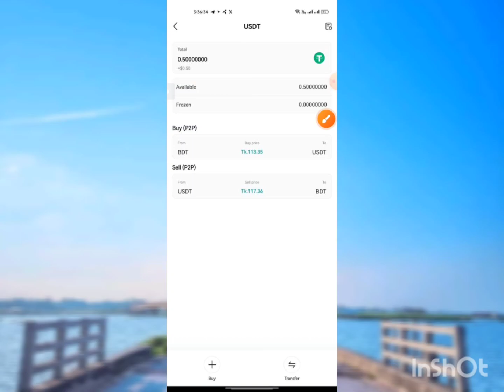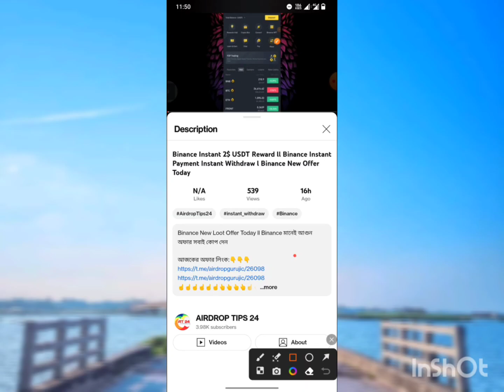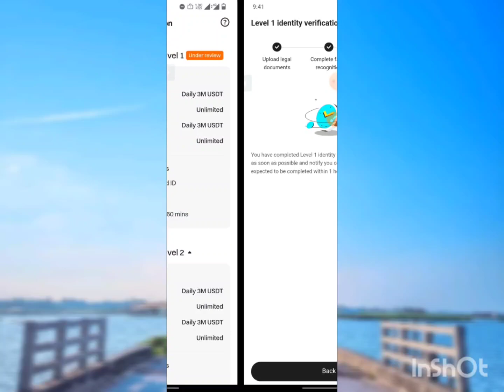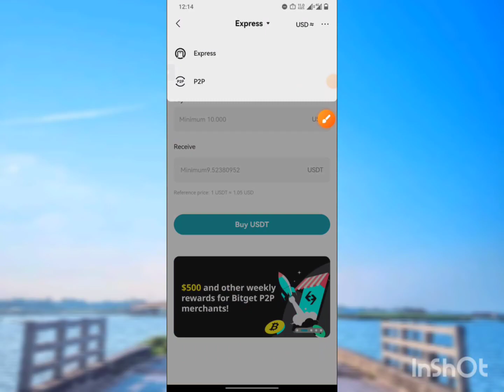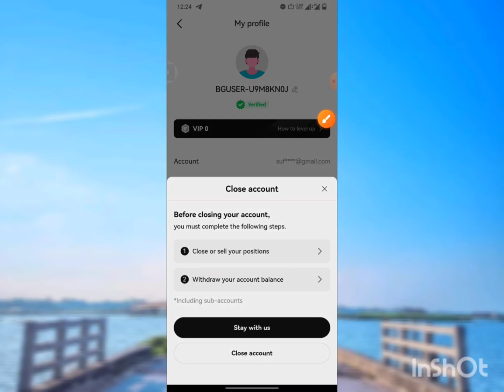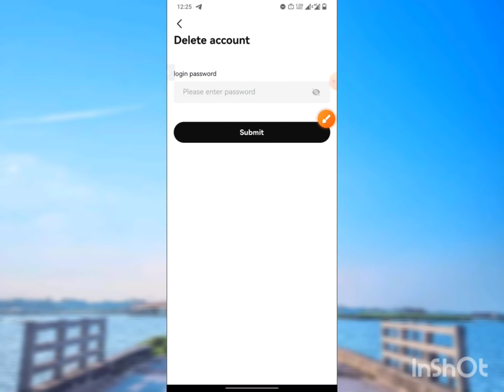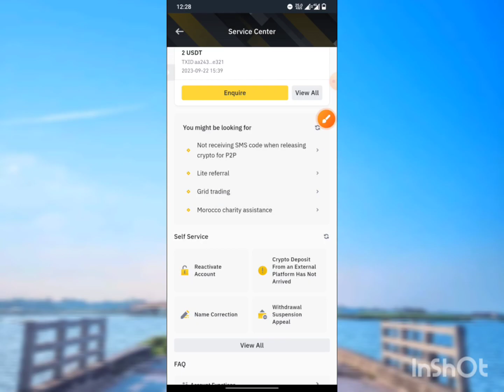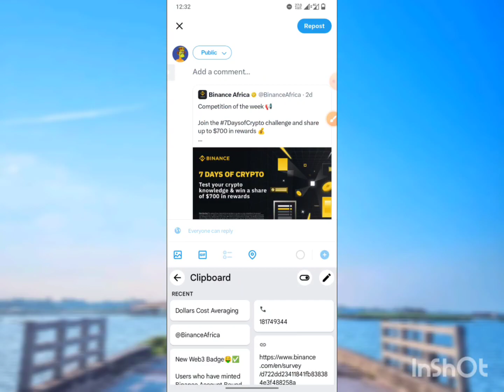Instant 0.50$ USDT Unlimited ll Binance Instant Payment Instant Withdraw ll Binance New Offer Today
Binance New Loot Offer Today ll Binance মানেই আগুন অফার সবাই কোপ দেন

binance offer
binance trading
crypto kupakupi
binance savings
অনলাইন ইনকাম
টাইপিং করে ইনকাম
টাইপিং জব